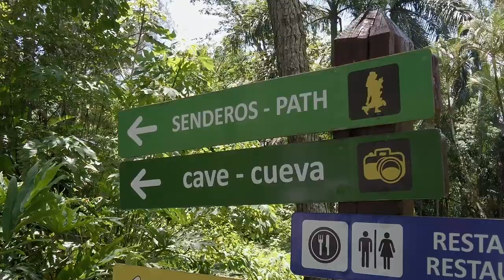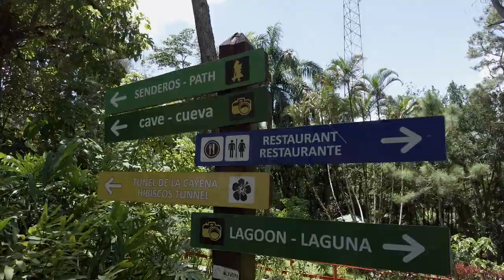Un día en el Teleférico y la loma Isabel de Torres de Puerto Plata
REALIZAN SIEMBRA DE ÁRBOLES EN ESA IMPORTANTE RESERVA, AGRADECEN AL DIRECTOR GENERAL LICENCIADO ATAHUALPA PAULINO LA INVITACIÓN.

Puerto Plata.- La filial Sosúa Cabarete de la Asociación Dominicana de Prensa Turística (ADOMPRETUR), realizó un encuentro de confraternidad en las instalaciones del Teleférico de Puerto Plata, ocasión en que realizaron una siembra de árboles en tan importante reserva científica.

La comisión estuvo encabezada por el secretario y Subsecretario General respectivamente Periodistas Daniel Mercado y Félix Corona, de igual modo el Secretario de Finanzas Madiel Sánchez, Asesor de ética Máximo Reynoso, el Vocal y Secretario de Actas Luis Fortuna, la Directora de Capacitación Nereyda Álvarez, la presidente de la comisión de Relaciones Interinstitucionales Ana María González, Juan Fernández, Sujel González, Directora de Cultura y Turismo, Frank Luis Alcántara, Director de Estrategia e Innovación y Karina Almonte, Directora de Relaciones Pública.